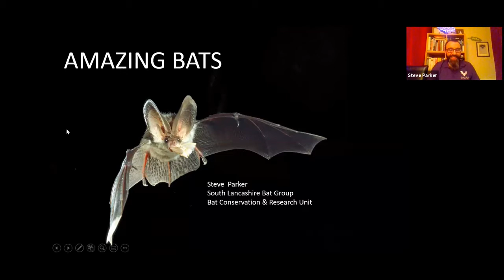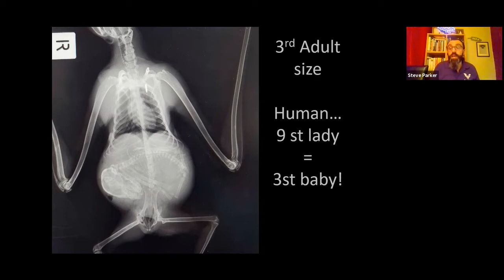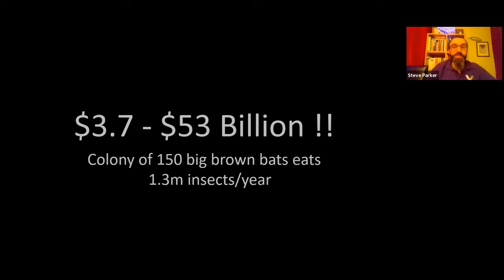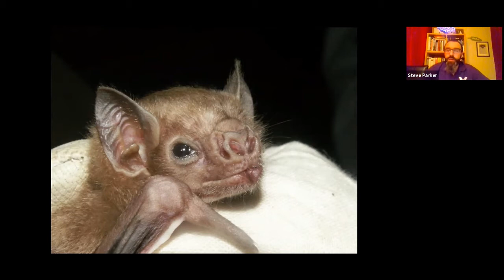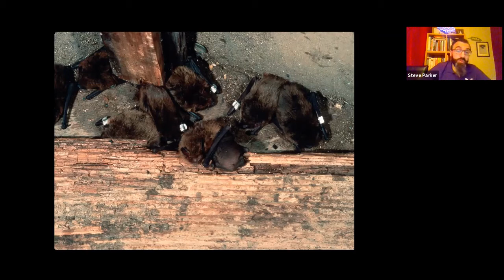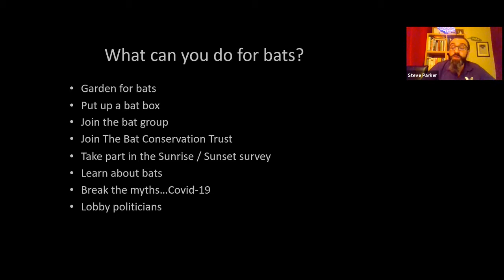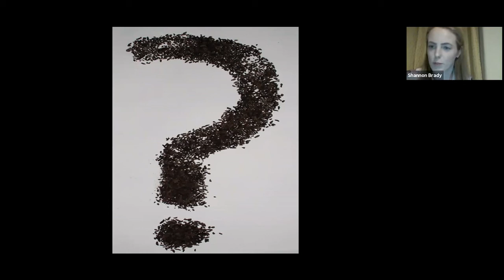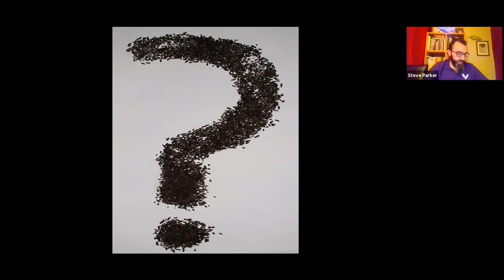Amazing Bats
City of Trees held a webinar with Steve Parker, of South Lancashire Bat Group, about the biology, ecology and conservation of bats in the UK and around the world.

This event was supported by the Woodland Futures project, a City of Trees project based in the woodlands and communities of Wythenshawe.